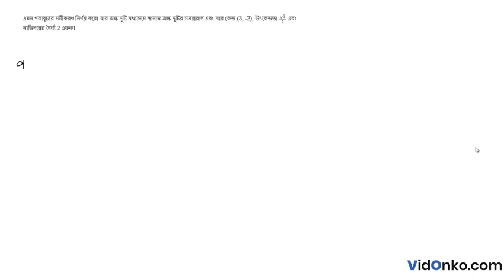Higher Secondary Class 11 Math Book Solution in Bengali - S N Dey Exercise : 26.3(6)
Get free Maths book video and PDF solutions in Bengali for S N Dey. Free answer and explanation through video for question 26.3(6), of Chapter Hyperbola from S N Dey followed for Class 11, West Bengal Council of Higher Secondary Education (WBCHSE).